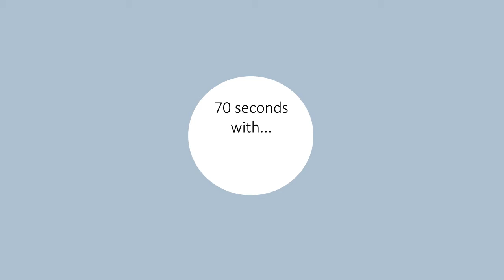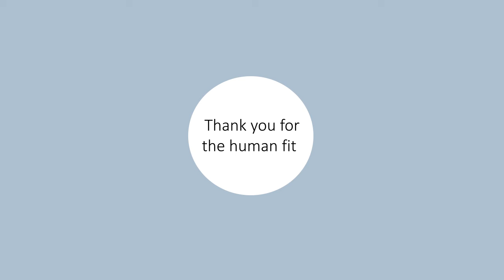70 Seconds with Sergen Batman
Our colleague Sergen Batman is just 23 years old, but his apsolut journey has already taken him from Bielefeld to London. Yet, he has many more goals.